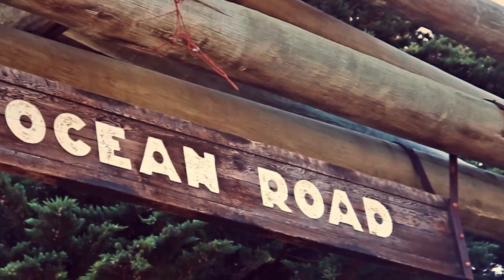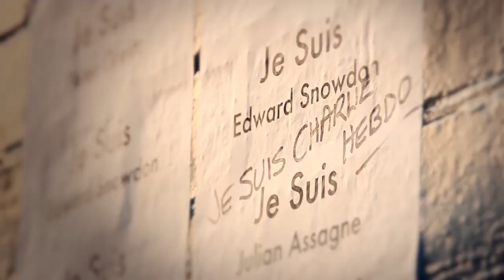Melbourne et bilan d'une année de PVT en Australie (Working Holiday)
Son année en Australie dans le cadre du PVT (WHV) prend fin... Nathan nous fait découvrir Melbourne et se remémore les découvertes, les rencontres et les expériences qu'il a faites ces 12 derniers mois...

📕 A LIRE !! Paroles de pvtistes (34 témoignages !)

✅ Des questions sur le PVT ? Besoin d’aide pour préparer votre projet et le réussir une fois sur place ? Envie de partager votre expérience et discuter avec les autres pvtistes ? Rejoignez-nous sur pvtistes.net